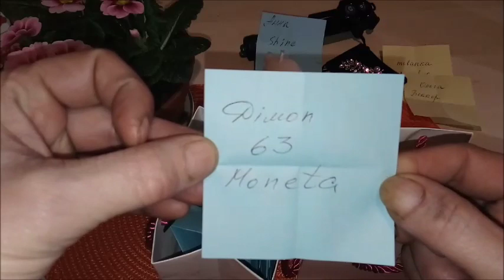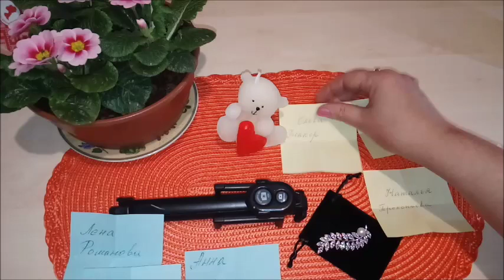Подводим итоги конкурса!!! Поздравляем победителей!!!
Дорогие друзья! Поздравляем победителей! Этот конкурс не первый, и не последний!) Всё ещё впереди!